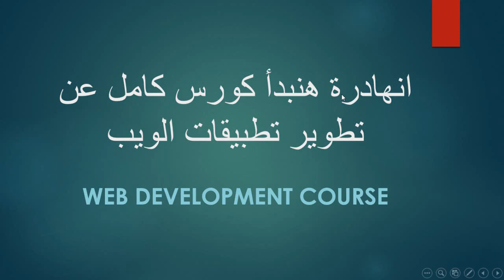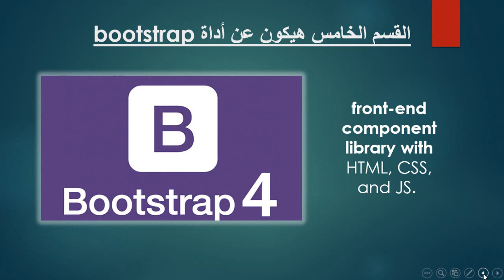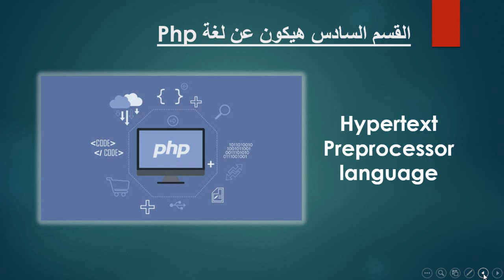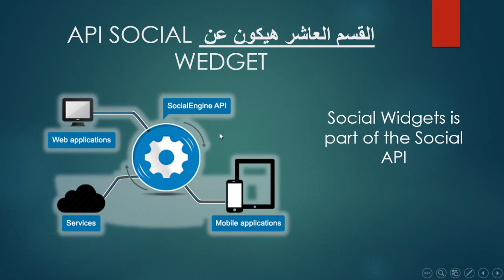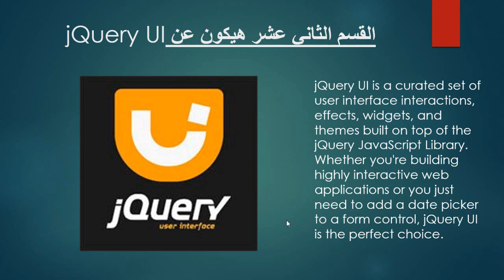intro to web development مقدمة عن تطوير تطبيقات الويب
في هذا الدرس سوف ناخذ مقدمة عامة عن تطبيقات الويب واهم اللغات التي يتسخدمها المطورين في عمل تطبيقات الويب - كونوا معنا